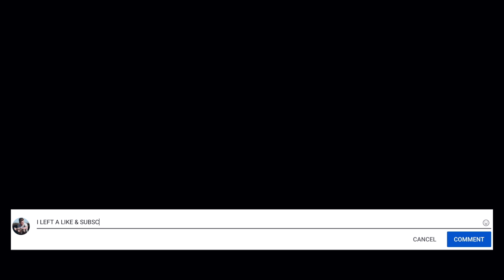Cheated On My Girlfriend? Having A Baby? ANSWERING YOUR JUICY ASSUMPTIONS...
Make sure you SUBSCRIBE with NOTIFICATIONS on so you can be on time to EVERY video🔔By subscribing you'll be helping towards my dream of hitting over 1 Million Subscribers so don't let it pass!
FOLLOW ME FOR GOOD LUCK😉(I follow back a lot if I see you're active)

user friendly , family friendly , brandonio